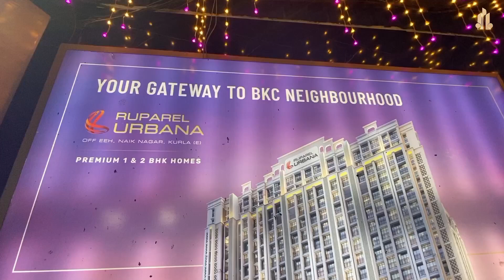Ruparel Urbana Kurla East | 1 BHK | 2 BHK | Sample Flat Tour | Ruparel Realty Kurla | Flats in Kurla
RUPERAL URBANA
📍Kurla East, Mumbai

Booking Open: Limited Time Only
Ruparel Urbana
At Kurla East
by Ruparel Realty

Book & Get AC & Modular Kitchen
Customised Payment Offer*
Limited Period Launch Offer

Premium 1 & 2 BHK Starts from
₹ 92 Lacs All Inc

Type Carpet Area Price
1 BHK 390 Sq. ft.  92 Lacs All Inc
2 BHK 595 Sq. ft.  1.45 Cr All Inc

Ruparel Urbana is a premium residential address off the Eastern Express Highway in Kurla. This stunning community comprises 1 and 2 BHK apartments with balconies. The apartments feature an efficient layout for optimal space utilisation. The apartments are designed with premium finishes and branded sanitary fittings. Moreover, it hosts a range of amenities including a rooftop pool with a deck, senior citizen pergola, skywalk, chess zone, multipurpose sports court, open theatre, kids play area, party lawn, etc.

Ruparel Urbana Central Mumbai is a RERA-registered project with registration number P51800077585.